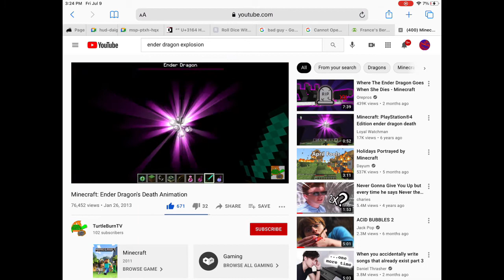Fake speed runs in a nutshell